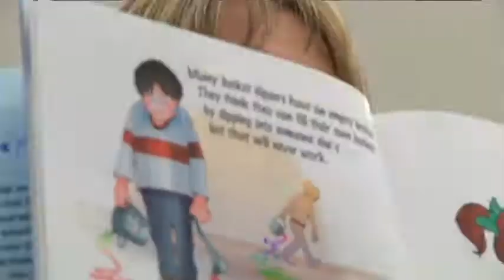pPRINCIPAL 11 03 10